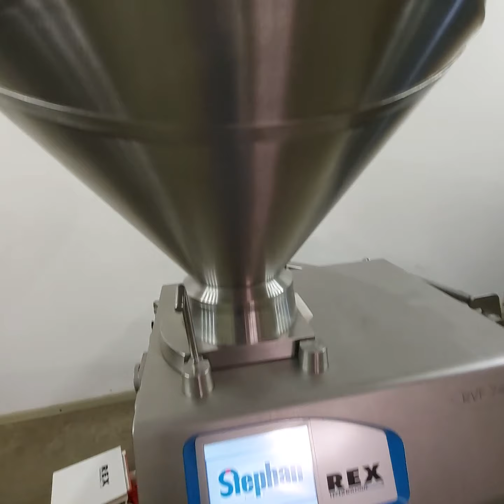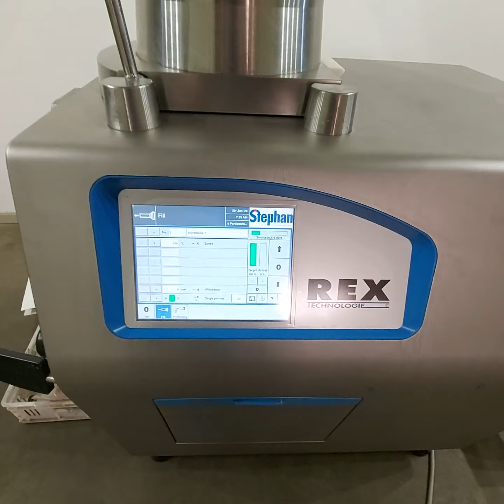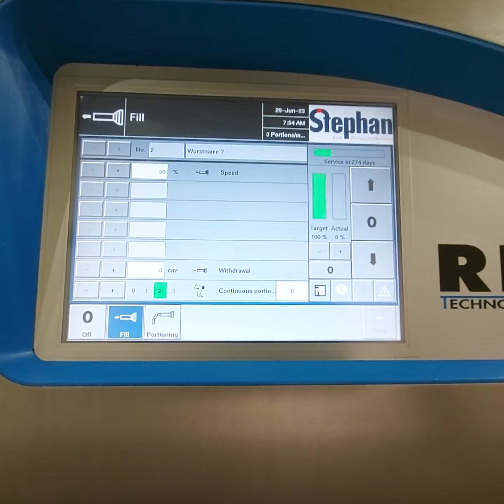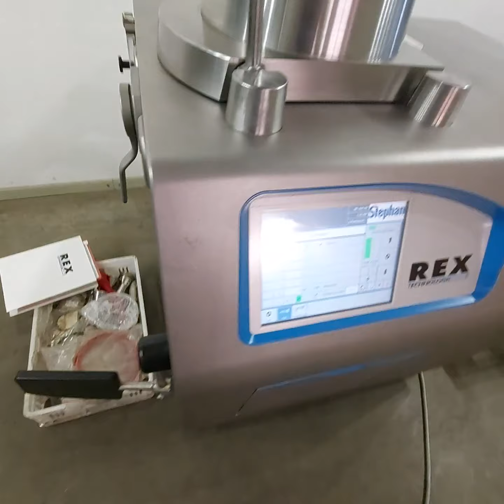VACUUM STUFFER REX RVF 740 FP